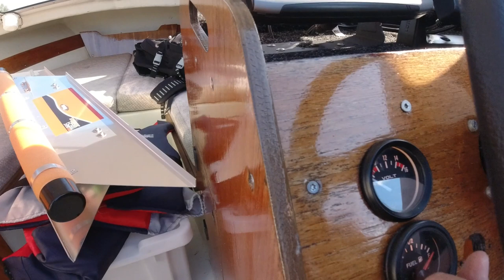Kalassa Pyhäselällä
Käytiin pyörähtämässä pienellä uistelureissulla heinäkuun 2019 lopussa Heikin kanssa.
Saalistakin tuli!
Katso ja kommentoi!